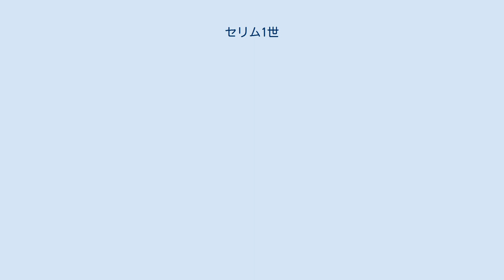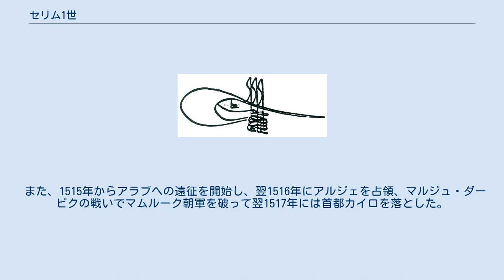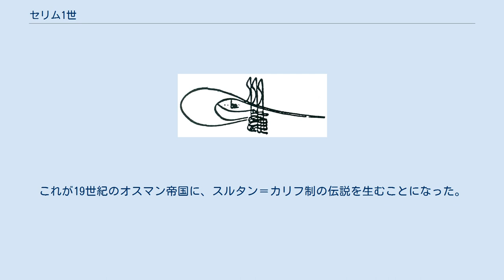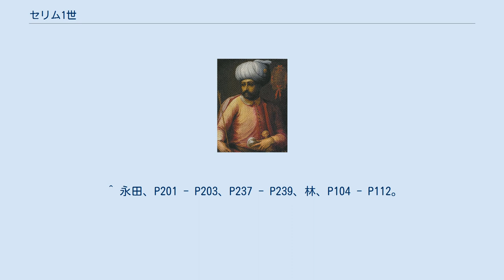セリム1世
セリム1世（1465年10月10日 - 1520年9月22日）は、オスマン帝国の第9代皇帝（在位：1512年 - 1520年）。
 父バヤズィト2世からトラブゾン知事に任命され、東方に目を光らせていたセリムは父の消極性に不満を持っていた。
当初は3番目の子で上の兄コルクト・アフメトがいたため継承順位はもっとも下だったが、1511年にサファヴィー朝に同調したシャー・クルの反乱を契機として、兄達が反乱にてこずっている隙を付いてクーデターを仕掛けた。
1度目は失敗してクリミア半島へ追放されたが、翌1512年にイェニチェリに擁立され兄達を排除、父を退位させて皇帝に即位したセリム1世は、父が即位時にしたのと同じように、即位後の内紛を避けるために兄弟達とその子らを次々と殺した。
父もその後すぐに歿しているが、セリム1世の暗殺も疑われている。
 先帝までは主にバルカン半島に進出したが、西アジア方面の征服は立ち後れていた。
そこで彼らとは対照的にセリム1世は東方への積極的な領土の拡張を推し進め、アジア、エジプトへと転換し、征服を推し進めていく。
アナトリア半島には未だオスマン帝国に従わない豪族もいて、彼らがサファヴィー朝に通じ反乱を起こすパターンが常態化、地盤を固める国内問題の解決も狙いだった。
 即位後はハンガリーと和睦、アナトリア半島のサファヴィー派を探し出し粛清して背後を固め、1514年に西アジアへ出陣、8月23日にイスマーイール1世と交戦した（チャルディラーンの戦い）。
この戦いは一進一退だったが、最終的に大砲・鉄砲など火力を高めたオスマン帝国が勝利する。
この後サファヴィー朝の追討を目指すも冬期に入ったため叶わず引き上げるが、サファヴィー朝の妨害を排除したことは大きな進展となり、1515年にオスマン帝国とサファヴィー朝の中間地帯に当たるクルディスタン（イラク北部）、抵抗勢力が根強い南アナトリアも制圧して領土を東へ拡大した。
以後もセリム1世の戦術は火力中心となり、白刃と騎兵の突撃に頼る旧態依然とした他のイスラムの王朝の軍隊に対し、セリム1世は火砲を効果的に用い、次々と勝利を収めた。
 また、1515年からアラブへの遠征を開始し、翌1516年にアルジェを占領、マルジュ・ダービクの戦いでマムルーク朝軍を破って翌1517年には首都カイロを落とした。
こうしてマムルーク朝を滅ぼしたセリム1世はシリア、エジプト、パレスティナを併合した。
さらに庇護を求めてきたアッバース朝のカリフムタワッキル3世を保護するも最終的には監禁して1543年に獄死させ、アッバース朝を完全に滅亡させた。
また、シーア派のサファヴィー朝への対抗とアラブの人々の歓心を買うためにスンナ派擁護を標榜、サファヴィー朝やマムルーク朝などの外征では異端討伐を掲げて宗教の正当性を主張したが、マムルーク朝の滅亡にともない、聖地メッカ、メディナをオスマン帝国の保護下に置いたことで、オスマン帝国はスンナ派イスラム世界の盟主の地位を獲得した。
これが19世紀のオスマン帝国に、スルタン＝カリフ制の伝説を生むことになった。
 エジプトから戻るとすぐロドス島への遠征を準備したが、病気を患い、即位から9年目にして54歳で崩御。
帝位は子のスレイマン1世が継承した。
セリム1世の在位はわずか8年に過ぎなかったが、父から受け継いだ領土は230余万平方キロであったのを、650余万平方キロにまで増大させている。
 セリム1世は「冷酷者（ヤヴズ、Yavuz）」と呼ばれたが、文芸を愛し、詩を詠む文人としての一面もあった。
ヤヴズには厳格で冷酷であるがために優れた者というニュアンスがあり、「卓越者」とも訳される。
細心な計画と大胆な行動力を持ち合わせ、反対者には酷薄であり、同族や大臣であろうとも容赦なく次々と処刑したが、史家によっては、彼の業績は「征服者」と呼ばれた祖父メフメト2世を凌ぐと評価する者もある。
 ^ 永田、P201 - P203、P237 - P239、林、P104 - P112。
 ^ 永田、P239 - P240、林、P113 - P118。